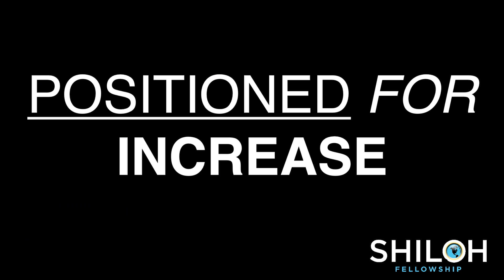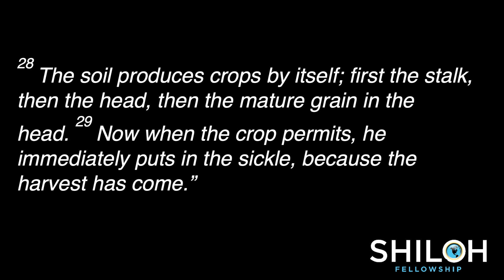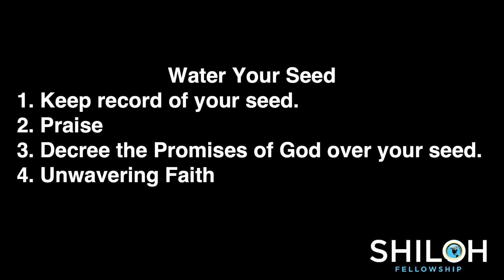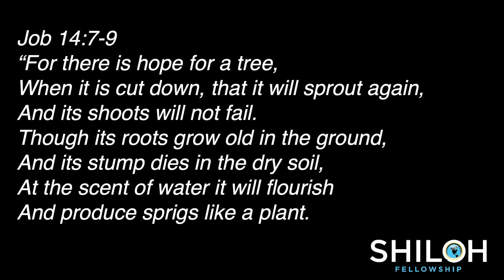Positioned For Increase Part 2 // Patricia King // Shiloh Fellowship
In this video, I’ll show you how to position yourself for financial and spiritual increase. Enjoy!

Patricia is a respected apostolic and prophetic minister, an inventive entrepreneur, spiritual mentor, and a true mother in the faith. She is committed to loving God, loving people, and advancing the Kingdom through media, missions, events and outreach. Patricia King Ministries promotes the character and nature of Jesus Christ through the in-dwelling grace of Holy Spirit. She believes God’s light belongs in the darkness, shining the life and hope of Jesus to those who long to know Him.